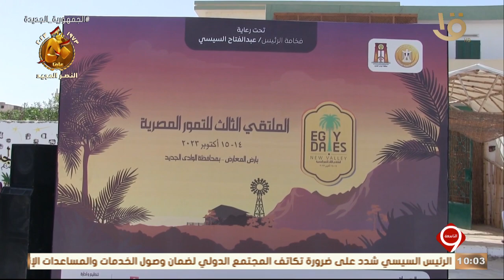ختام فعاليات الملتقى التسويقي الثالث للتمور المصرية بالوادي الجديد